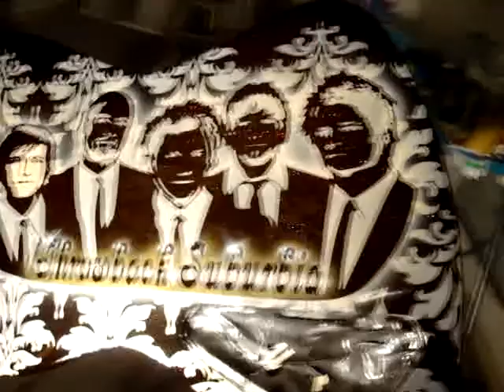Eastwood Guitar custom painted by J.VonTauscher of Royal Court Customs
This is Throwback Suburbia's Paul Bond's Eastwood guitar.  Paul is modifying this guitar with fresh hardware and paint

Together we are presenting a new product possibility to Eastwood Guitars.  Hopefully they love the new Paul Bond series!